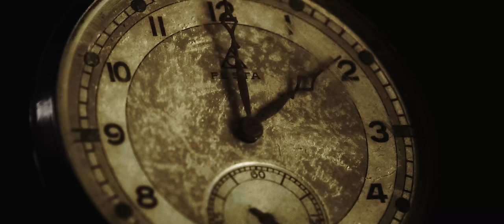In His Wit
Synopsis: Mark is controlled by his delusions. He can't shake the feeling of being a passenger in his own body; passively watching his own life play out before him as if it were a TV commercial. The hope of romance pushes him beyond fear but, there, so far beyond the comfort of monotony, waits for a dark truth.

This is my first directed project 'In His Wit' hope you like it.